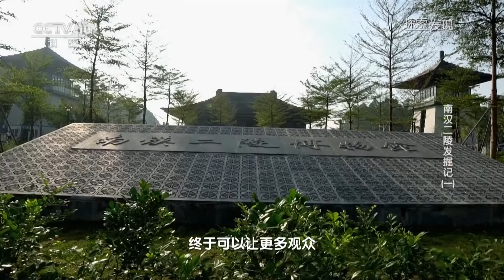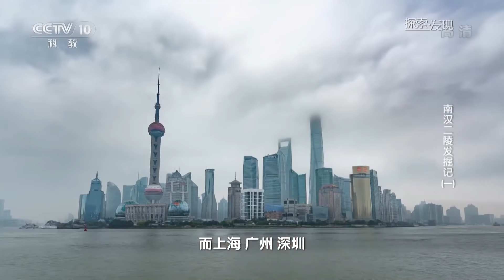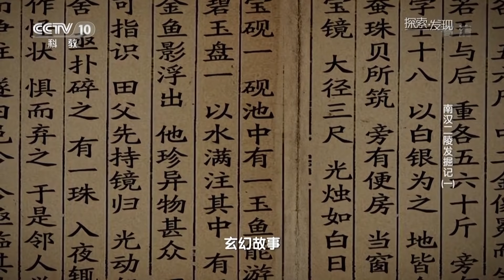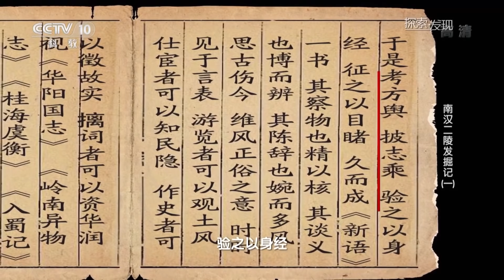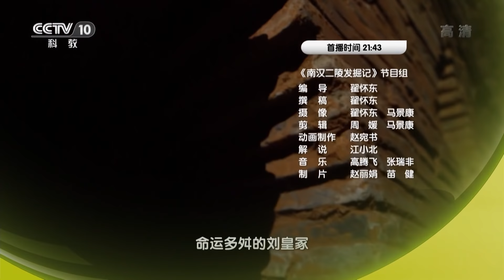相隔千年的两个王朝为何在同一地点修建王宫？ 《南汉二陵发掘记》（一）| 中华国宝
本期节目主要内容： 16年前考古工作者在广州市小谷围岛先后清理了两座隶属五代十国南汉政权的帝陵。连续17个月艰苦的工作，南汉二陵的发掘不仅顺利入选2004年度全国十大考古新发现，还因为奇特的建筑形制以及曲折离奇的经历被永久载入了中国考古史册。